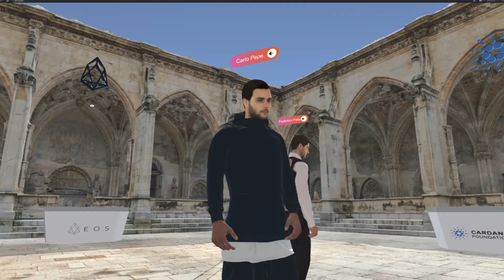OVR Live, a new AR social platform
AT THIS PARTICULAR MOMENT, THE LIVE EVENTS HAVE UNFORTUNATELY
BEEN PUT ASIDE AND POSTPONED TO AN UNDEFINED FUTURE DATE.

THANKS TO OVR LIVE, USERS WILL NOT ONLY BE ABLE TO PARTICIPATE IN EVENTS, BUT THEY WILL ALSO
BE ABLE TO MEET NEW PEOPLE AND MAKE FRIENDS WITH OTHER PARTICIPANTS.
IN FACT, THROUGH THEIR AVATARS, USERS WILL BE ABLE TO TALK TO EACH OTHER.